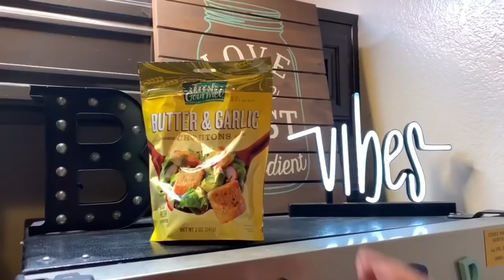Accountability Partner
What happens when you need bae to hold you to a strict diet?! Will he let me cheat?